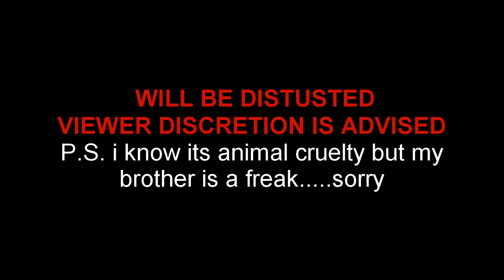Made a mistake and dont know it - Minecraft: Road to 100 turtles W/GPC E-63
In This Series I plan to capture and name one hundred turtles. i was wanting to make a really long and constant series. for long fans to get into while they wait on something else to come out or just to follow this one.

 Texrure pack Used: MCFallout

 Mods Used In this series:(so Far)
-Timber
-Mo'Creatures
-Pam's harvestCraft
-rei's Minimap
-Twilight Forest
-more swords
-big trees
-craftguide
-helicopter Prototype
-TF2 teleporter
-Backpackmod
-Highlands
-Colored Blocks
-Mo'Ores
-Millenaire
-Optifine